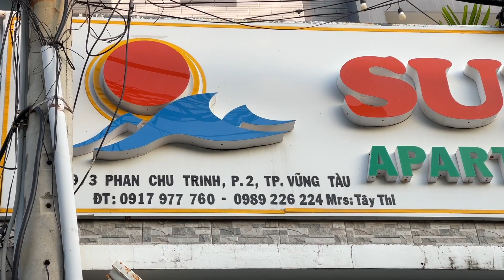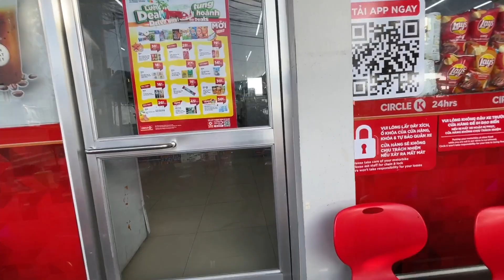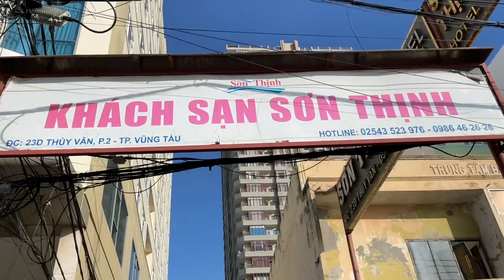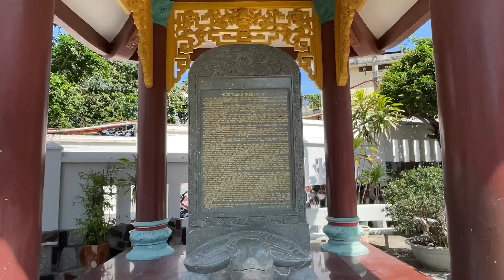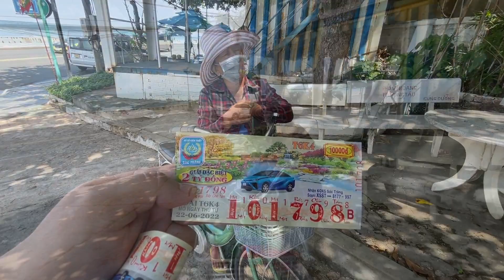Buổi Sáng Ngày Thứ 2 Ở Thành Phố Biển Vũng Tàu ( 22 - 06 - 2022 )